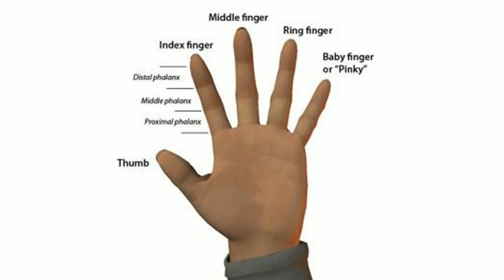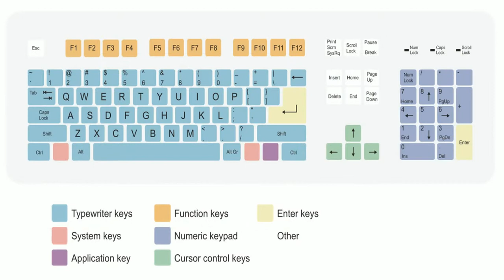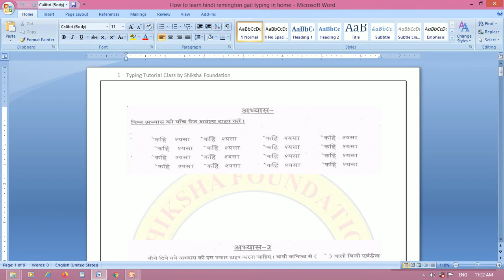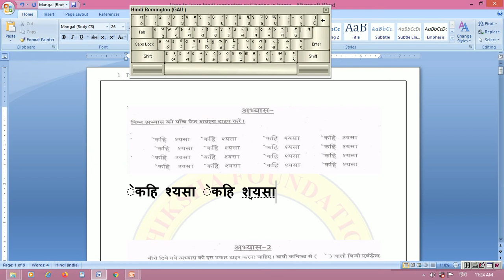How to lean Hindi Typing at Home | Part-1 | Shiksha Foundation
Book PDF Available
In English

hindi typing,
how to learn hindi typing by shiksha foundation,
how to learn hindi typing by vivek sir,
hindi typing by vivek sir,
shiksha foundation,